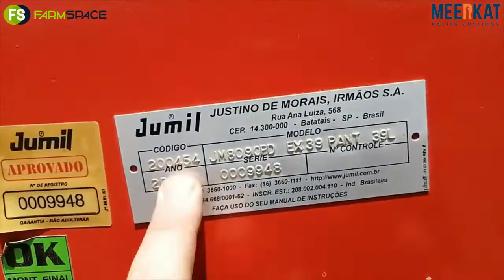Jumil 8090 Terra Exacta Planter Kwaliteit Trekker en Implement Veiling Sonder Grense 21-24 Feb 2022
Pragtige planter hierdie. Virseker sal jy nie spyt wees om hierdie implement te koop nie. 2015 Jumil 8090 Terra Exacta planter op Kwaliteit Trekker en Implement Veiling Sonder Grense 21 tot 24 Februarie 2022. Leanie 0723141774 Aangebied deur FarmSpace en MEERKAT Online Auctions